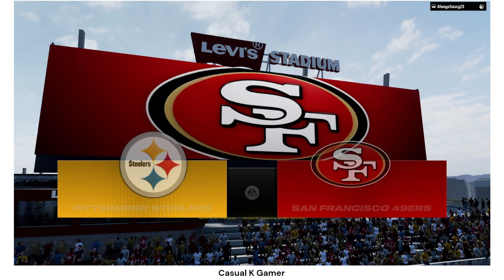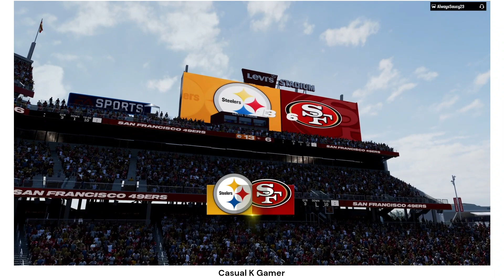Madden 24 Pitt vs San Fran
Madden 24 Pitt vs San Fran. I only ran a few plays in this game because Madden on All-Pro is too easy.